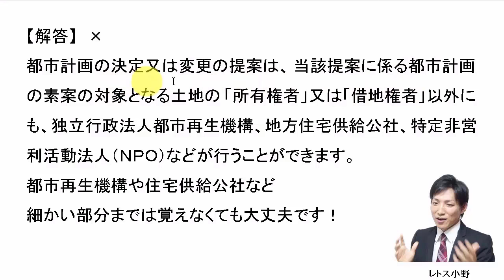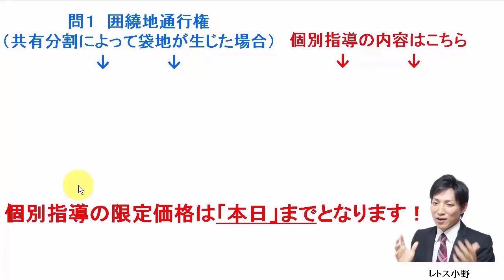【宅建過去問】1月31日の３問【レトス小野】宅建過去問解説